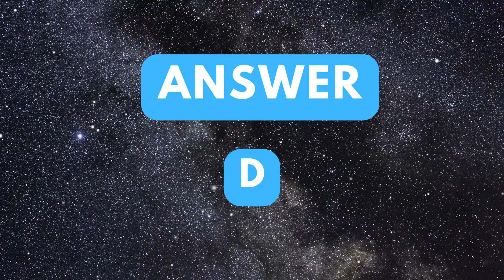Question 57 | Linux Interview Questions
Prepare for your Linux job interview with these real and challenging Linux questions. Our expert guide will help you master key concepts and boost your confidence. Don't miss out!